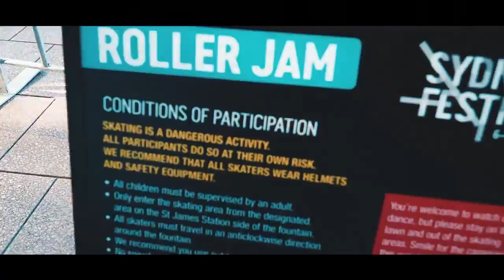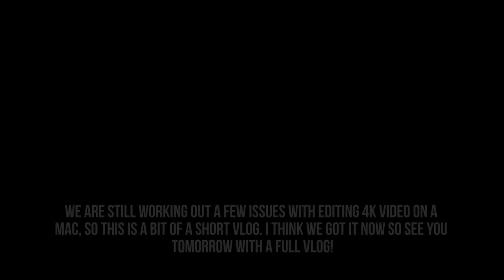HELLO NEW FRIENDS, WE'RE BACK - (mini) VLOG 069 - Best New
VLOG NOTE: Our Mac can't cope with the 4K video from our new camera, so this vlog is super short. Until we can afford a better Mac, I think we'll have to edit in normal rather than 4K so we can do a proper vlog each day. I hope that makes sense :)

⭐️ OUR GEAR

OUR GEAR

Olympus OMD E-5 Mk2
iPhone 7

CONTACT & MAILBAG

Mailing address:

Surry Hills
New South Wales
2010
AUSTRALIA